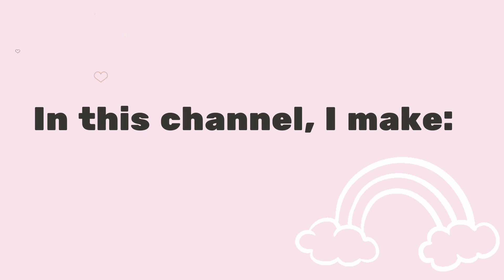Channel Trailer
Hello Guys!
This is my channel trailer, and if you're interested in anything this channel features, then hang around!
Byeeeee!